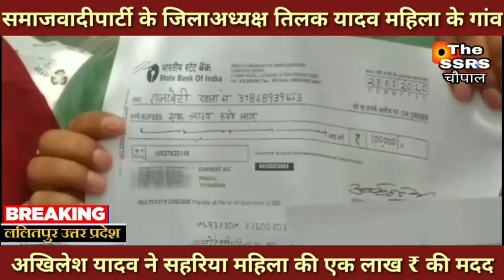उत्तर प्रदेश के पूर्व मुख्यमंत्री अखिलेश यादव ने ललितपुर सहरिया महिला के लिए एक लाख ₹ की मदद,